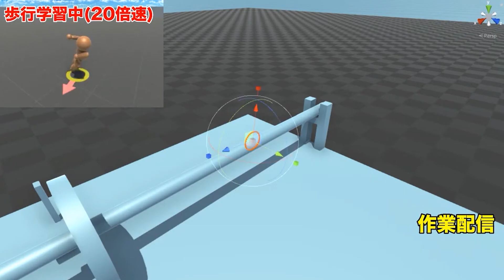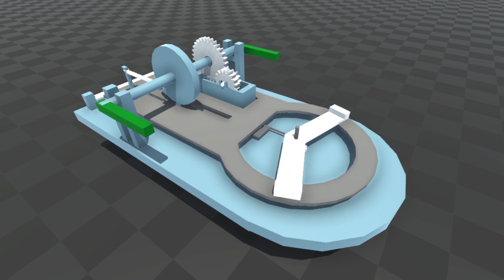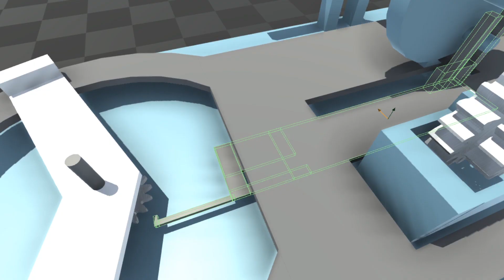イタイワニーのハズレの位置がランダムに変わる仕組みと意外な事実【物理エンジン】【ワニワニパニック】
【目次】
0:00 イントロ
0:13 イタイワニーの紹介
0:40 中身の作成風景
1:07 仕組みの解説
3:10 実写で仕組みの確認
4:19 まとめ